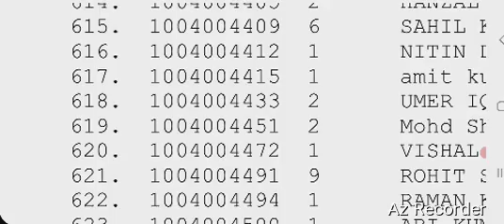delhi police Results 2023|delhi police Result kab aayega |delhi police cut off ur obc sc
delhi police  cut off 2023|delhi police  cut off  kitni rahegi|delhi police  cut off  ur  obc  sc
delhi police  cut off delhi police  cut off  kitni  rahegi
delhi police  cut off  ur  delhi police  cut off  obc
delhi police  cut off  ews

delhi police  cut off 2023  kya rahegi cut off